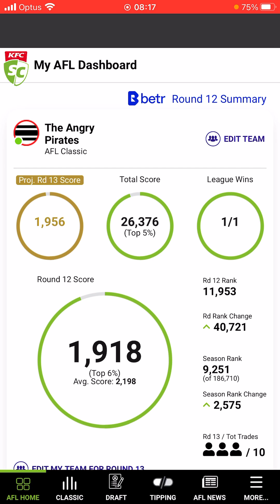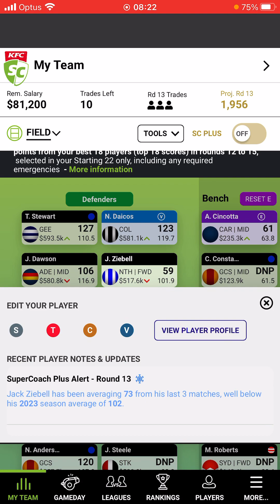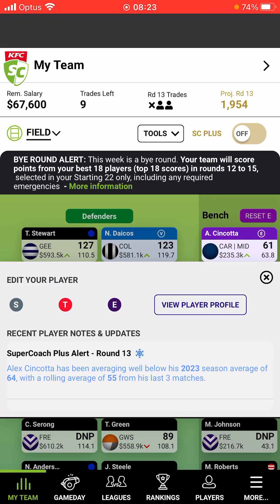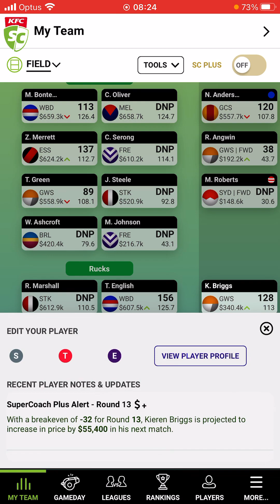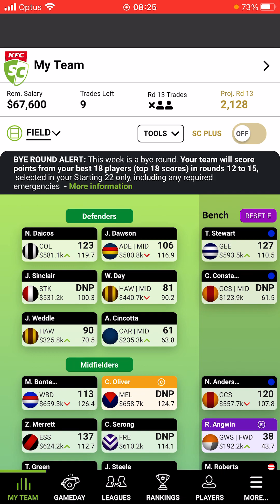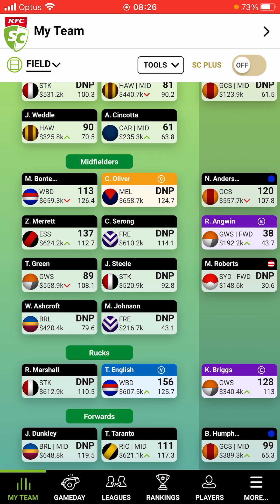SuperCoach AFL 2023 Round 12 Review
A look at the team after Round 12 of the 2023 AFL season. Experimenting with a different style of video in preparation for the upcoming family holiday.